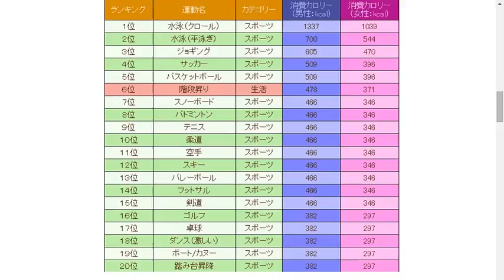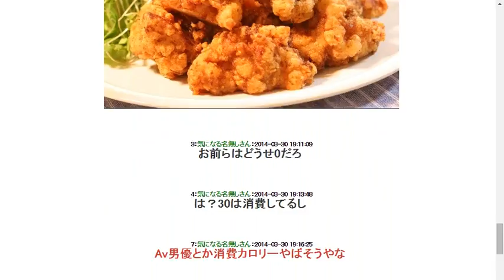『職業別の1時間に消費するカロリー』が判明 キーボードぽちぽちはまったく消費しないぞ！